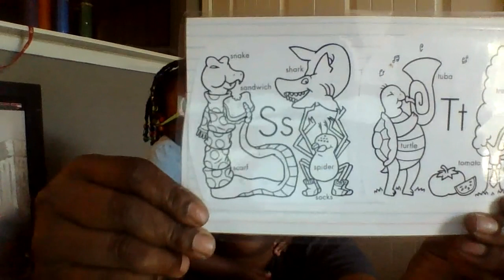LetterOfTheDay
Todays Letters of The Day with Miss Blakely and Lotus Moon!
Happy learning!